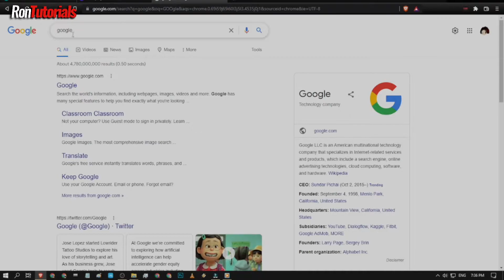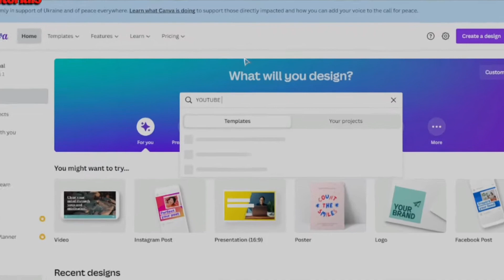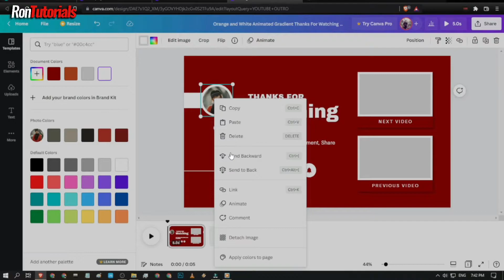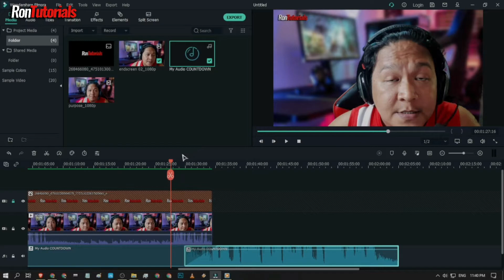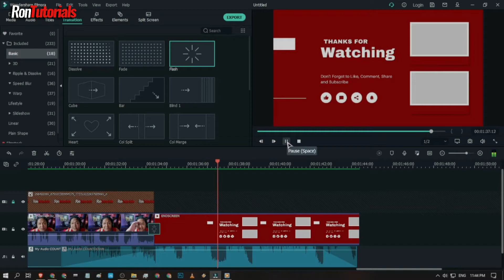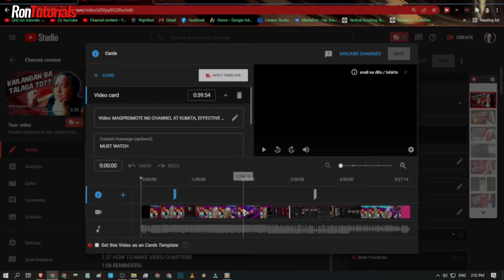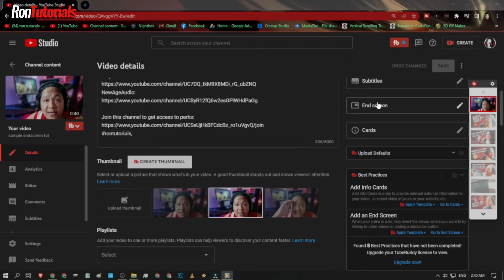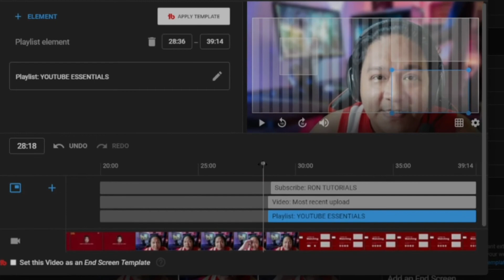PAANO MAGLAGAY NG CARDS AT ENDSCREEN SA MGA VIDEOS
This channel shares random vlogs/tutorials editing apps and Streaming ideas, apps tips/ tricks, YouTube ideas, unboxing/ reviews,  music and also gaming.

Isa sa feature ng YouTube na makikita sa last part ng ating video. Nakakatulong ito pra mapromote pa lalo
ang ating mga videos, karamihan ay hindi pato nalalaman, Sana makatulong itong video, panoorin hanggang huli,
Happy to help and stay Genuine.

Editing tools/ gears:
Kinemaster
Capcut
Filmora X
OBS STUDIO for recording
camera in phone: Redmi note10 pro
M9 SOUNDCARD
GoPro Mini Table Tripod Desktop Camera Stability Bracket Stand Holder
TYLEX XR30 12" (30cm) Ring Fill Light with 3 LED Light Modes
LED LIGHT FOLDABLE FAN BLADE LED BULB

Check also to my other channels

CHAPTERS:
0:00 intro
0:19 what is endscreen
0:44 how to make endscreen
3:27 other option
3:49 final edit your endscreen
5:00 purpose
5:23 set up cards
7:02 set up endscreen
8:53 ending message
9:12 outro